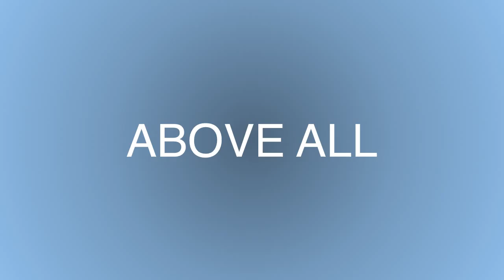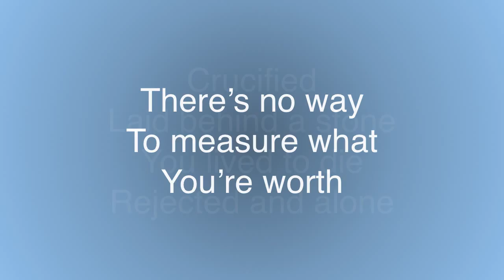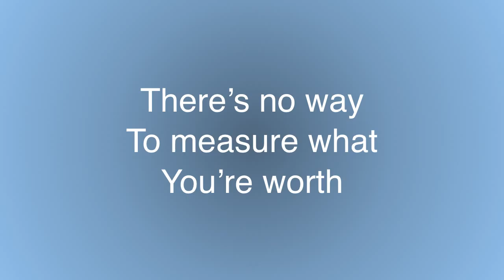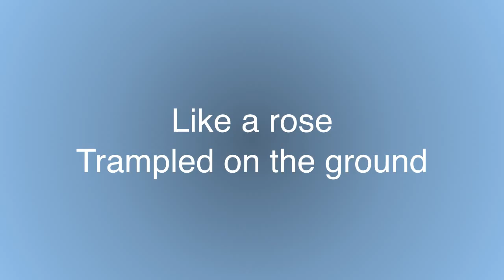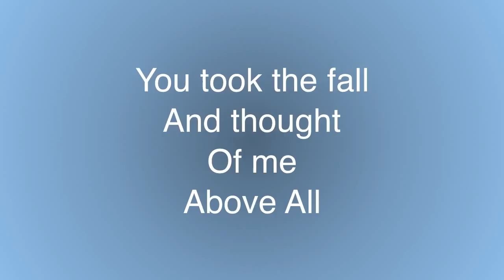Above All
Worship Video